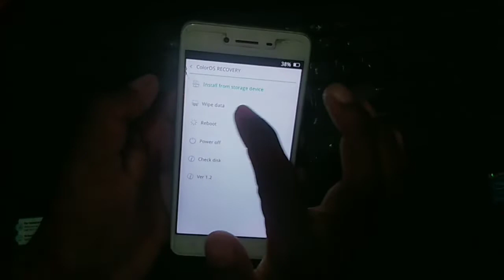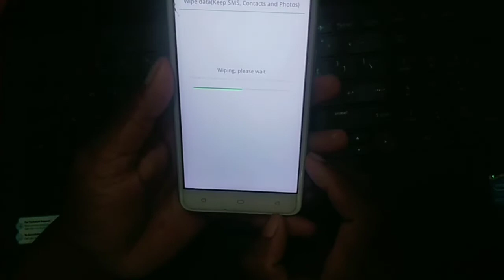Oppo A37 format kaise kare?||How to format oppo A37?||Very Easy process.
Oppo A37 format kaise kare?||How to format oppo A37?

Hello Friends,
Iss video me bataye hai. Oppo A37 format kaise kare?||How to format oppo A37? Dosto is video ko suru se lekar End tak dekhe.